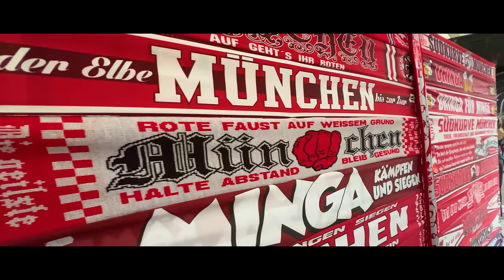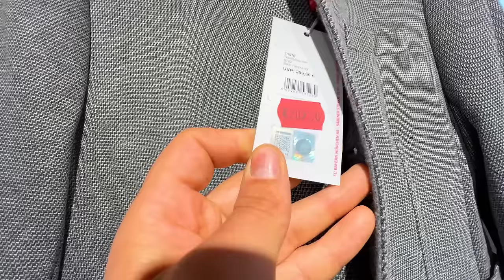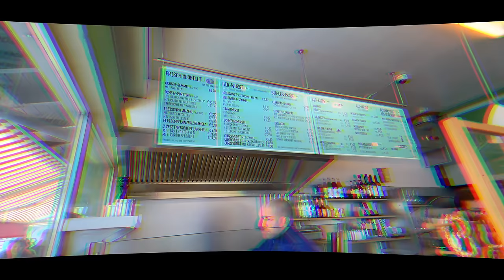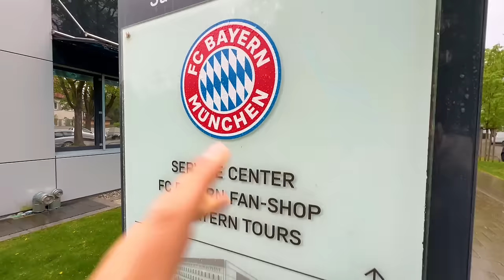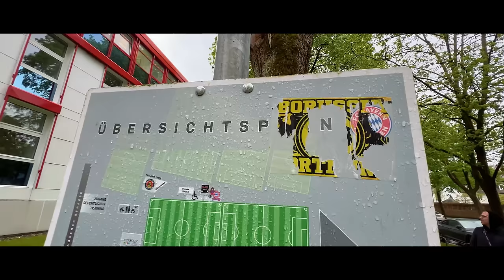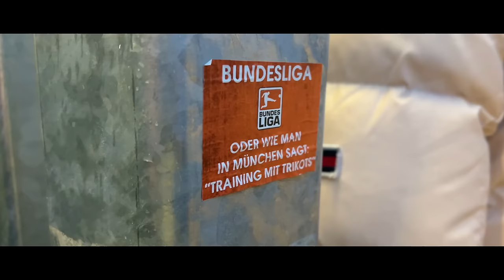RRRREIN DA !! BAYERN - ARSENAL CL Viertelfinale Stadionvlog (mit nem wahren Bayern Fan)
Rein in die Olga! Stadionvlog vom allerfeinsten, mit alkoholfreiem Bier, schlagfreudigen Engländern und nem saftig knaftigem Viertelfinale. Viel Spaß dabei
Viele lieben Dank an @lieferando für die Einladung, i love you guys
Checkt die anderen Kanäle aus:

🏠Impressum:
24118 Kiel